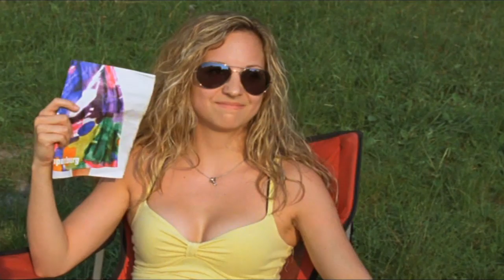Schauspielerin Eva Mühlbacher - Showreel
Die österreichische Schauspielerin Eva Mühlbacher zeigt in verschiedenen Szenen ihr Talent und ihre Vielseitigkeit. // Filme: "Solanum" 2010 (Regie: Wolfgang Auer), "Der Tockel" 2010 (Regie: Sebastian Steif), "Schwarzes Glas" 2010 (Regie: Thomas Leitner, Lukas Sedmik) und "Filmriss" 2010 (Regie: Hüseyin Keskin) // DANKE AN ALLE, DIE DIESEN SHOWREEL MÖGLICH GEMACHT HABEN.